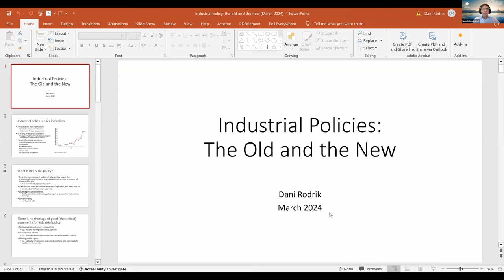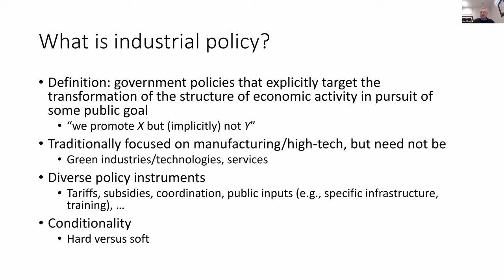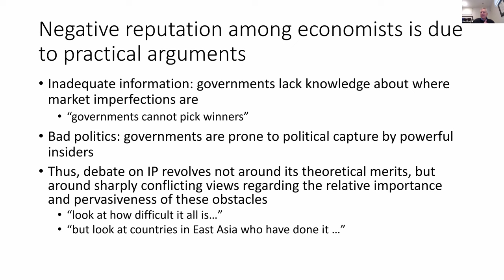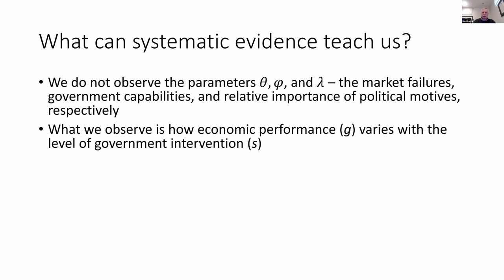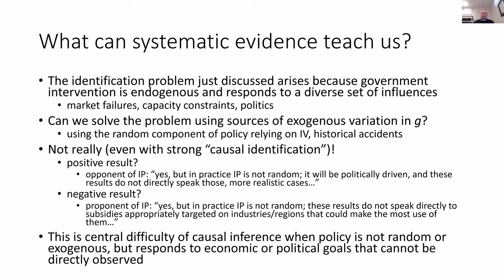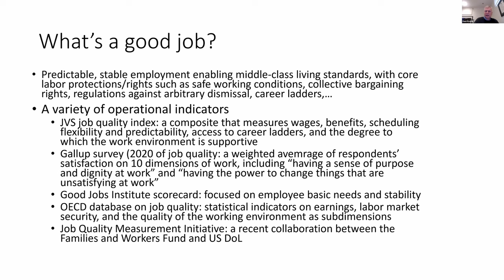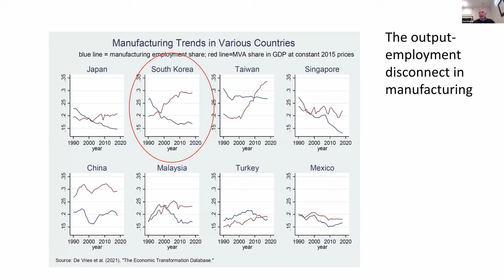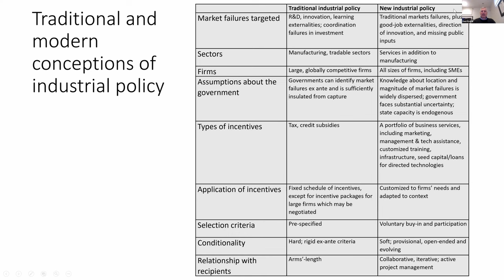Dani Rodrik: Industrial Policies: The Old and the New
The ReSES (Rethinking the serviceability of economics to society) project is happy to present Dani Rodrik's Argumenta Distinguished lecture titled “Industrial Policies: The Old and the New.”

This event is part of the Argumenta Distinguished Lectures series organized by ReSES at the Faculty of Social Sciences at the University of Helsinki. Funded by the Finnish Cultural Foundation, the ReSES project aims to rethink how economics can better serve society. The project’s Argumenta Distinguished Lectures series provides a platform for leading experts to present ideas that challenge conventional economic thought and promote societal well-being. Professor Rodrik’s lecture, “Industrial Policies: The Old and the New,” is a significant addition to this series.

Dani Rodrik is Ford Foundation Professor of International Political Economy at the Harvard Kennedy School. He has published widely in the areas of economic development, international economics, and political economy. His current research focuses on employment and economic growth, in both developing and advanced economies. He is the recipient of numerous awards, including the inaugural Albert O. Hirschman Prize of the Social Science Research Council and the Princess of Asturias Award for Social Sciences. Professor Rodrik is co-director of the Reimagining the Economy Program at the Kennedy School and of the Economics for Inclusive Prosperity network. He was President of the International Economic Association during 2021-23 and helped found the IEA's Women in Leadership in Economics (IEA-WE) initiative. His most recent books are Combating Inequality: Rethinking Government's Role (2021, edited with Olivier Blanchard) and Straight Talk on Trade: Ideas for a Sane World Economy (2017). He is also the author of Economics Rules: The Rights and Wrongs of the Dismal Science (2015), The Globalization Paradox: Democracy and the Future of the World Economy (2011) and One Economics, Many Recipes: Globalization, Institutions, and Economic Growth (2007).

00:00 Introduction
02:16 Dani Rodrik's Presentation
55:35 Q&A